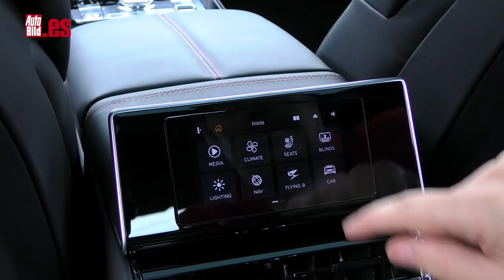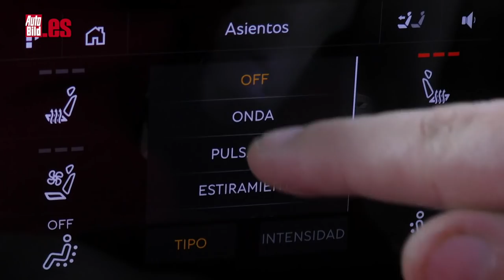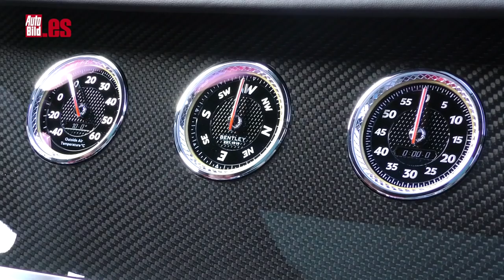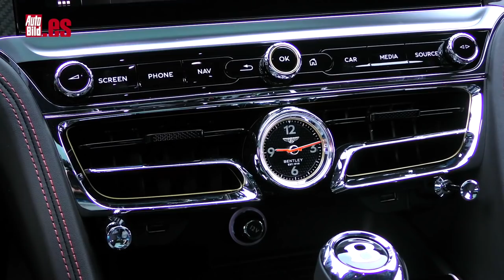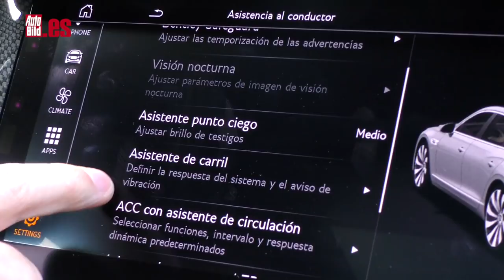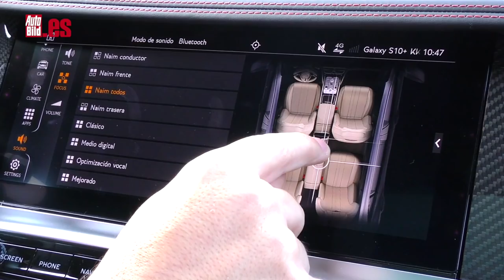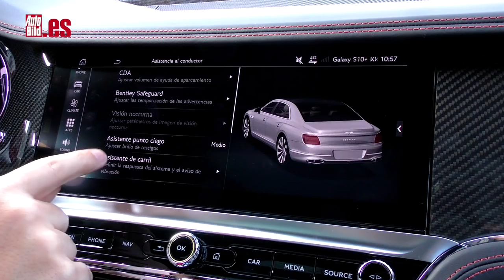BENTLEY FLYING SPUR 2021 | PRUEBA a FONDO | ¿Es de ESTE PLANETA?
Aquí tienes la prueba a fondo del Bentley Flying Spur 2021, con un descarado motor V8, acabado BlackLine, especificación Mulliner y mucho lujo y tecnología combinados con una maetsría que hipnotiza, tanto al volante como en las plazas traseras.

Esta es por antonomasia, una de las berlians de lujo más exclusivas en las que puedes viajar y olvídate de las versiones largas de los Mercedes Clase S, Audi A8 o BMW Serie 7. Aunque por espacio puedan rivalizar, Bentley sube la apuesta y toma como rival natural, como no, al Rolls Royce Ghost, bastante más caro, por cierto.

El interior te recibe con una atmósfera y un ambiente exquisito, típico de una de las mejores berlinas de lujo del mercado. No hay nada que puedas reprochar: ni el acceso al interior, ni el espacio para la cabeza, ni para las rodillas... En definitiva. No creo que la estatura sea un problema en ninguna de las filas de este Bentley.

¿Te hablo del motor? Según Bentley, que habrá hecho sus estudios, este el bloque V8 es para los clientes que quieran conducir, que les guste ponerse al volante. Es 100 kilos más ligero gracias a los cuatro cilindros menos, y el peso global está mejor distribuido entre los ejes.

Doble turbo, 550 CV de potencia, 770 Nm de par y unas prestaciones que se acercan mucho a las de W12 acelera de 0 a 100 km/h en 4,1 segundos y logra una punta de 318 km/h. Y todo ello teniendo en cuenta que pesa 2.330 kilos de peso que es una barbaridad.

Toda la fuerza del motor se puede dirigir hacia las cuatro ruedas, pero ahora lo hace a través de un cambio de doble embrague de ocho velocidades en lugar de un convertidor de par. Es un cambio que en modo automático casi ni notas su presencia, hace perfectamente su trabajo y cambia con mucha suavidad tanto al subir como al bajar de marcha.

Si quieres ver cómo se comporta este Bentley Flying Spur 2021, disfruta del vídeo que te hemos preparado...